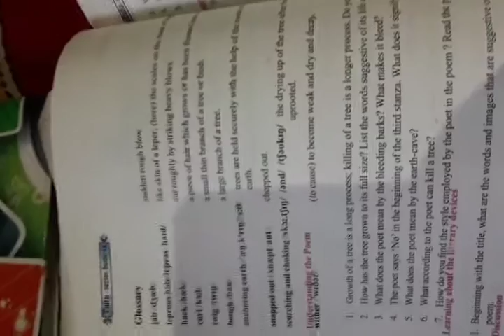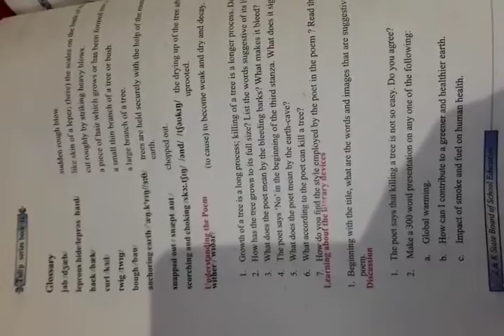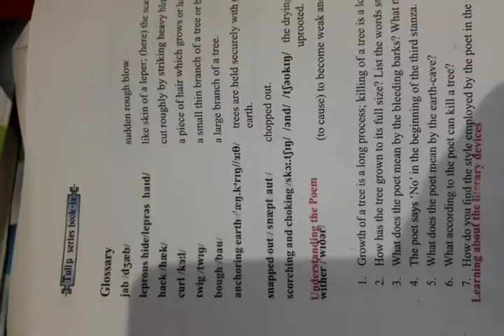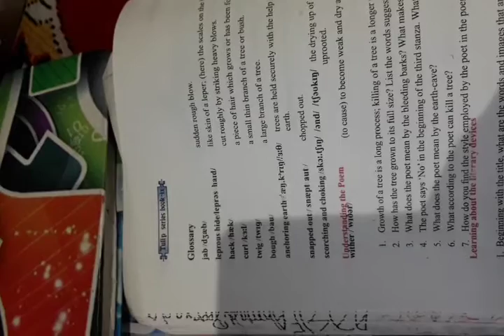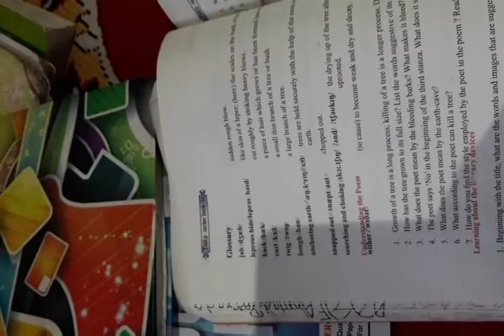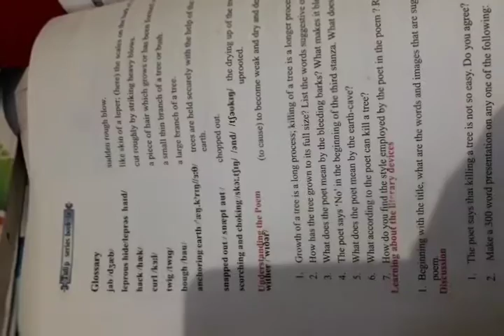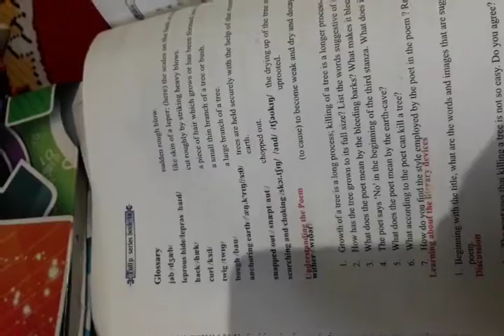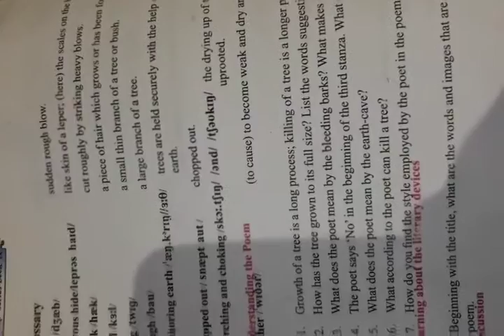Lecture by Muzaffar Shah for class9th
Topic On Killing a Tree. Date,10:07:2020